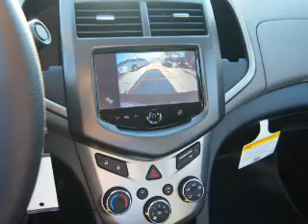2016 Chevrolet Sonic 16270 - Homewood IL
Year: 2016
Make: Chevrolet
Model: Sonic
Trim: LT Auto
Engine: 1.8 liter 4 Cylindercylinder FWD
Transmission: Automatic
Color: Brown
Mileage: 2
Address:
18033 Halsted St
Homewood, IL 60430
VIN:1G1JC5SH6G4109912